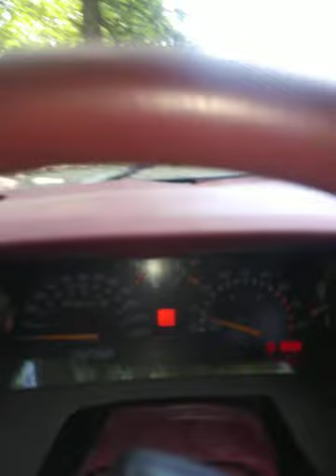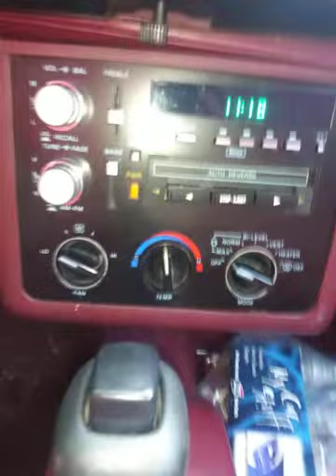My Chevy Beretta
Seeing hearing feeling Beretta